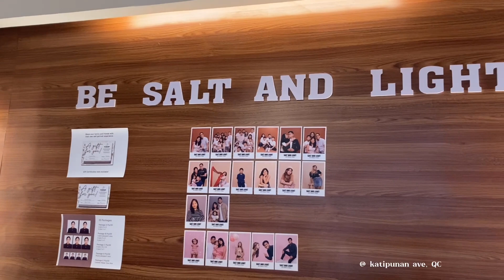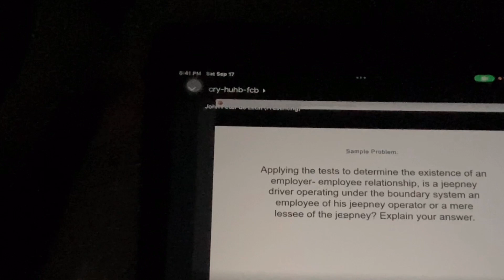days in my life: we met Aika, self-photoshoot, overnight, Torres farm & CASSC party ✨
Age: 20
Camera: iPhone SE 2020
Editing softwares: VITA & Capcut